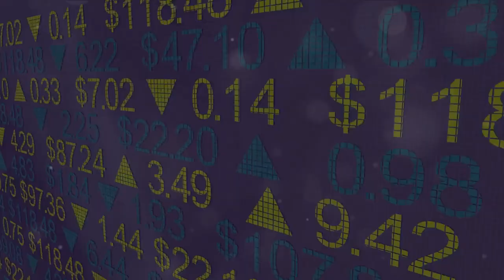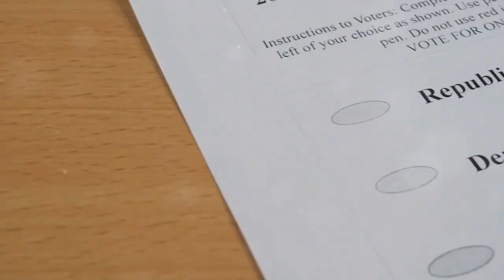Unmasking the Corporate Duopoly: Democrats & Republicans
🎩 Peel back the layers of US politics and uncover the intricate workings of the corporate duopoly in this enlightening video. Join us as we explore how the Democratic Party and Republican Party function as federal political machines, wielding power, influence, and resources to maintain their grip on American politics and perpetuate a system dominated by corporate interests.

Join the conversation in the comments below, and let's continue to shine a light on the complexities of American democracy!